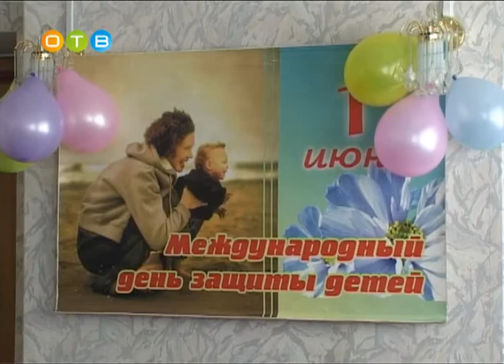Ко Дню защиты детей